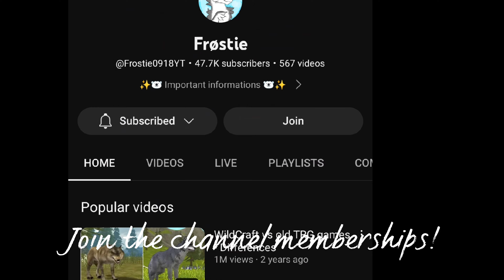WildCraft - Leaked a new tint for fox exclusive? From Season 1 - and it's playable tint 😱